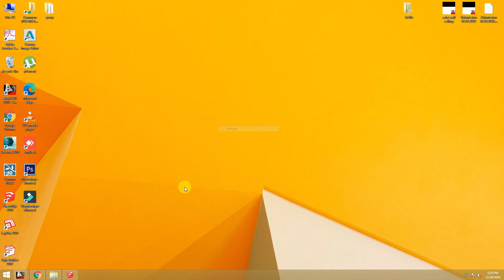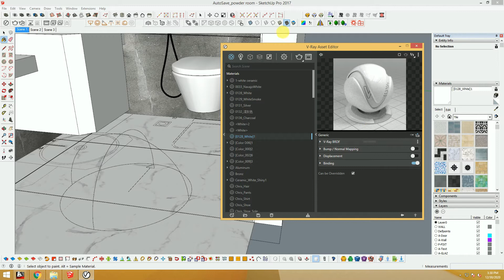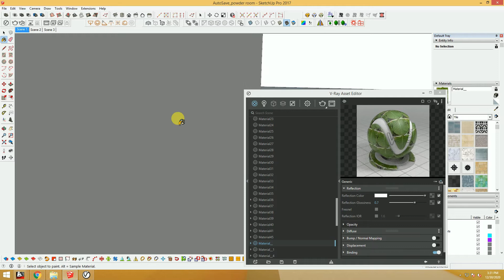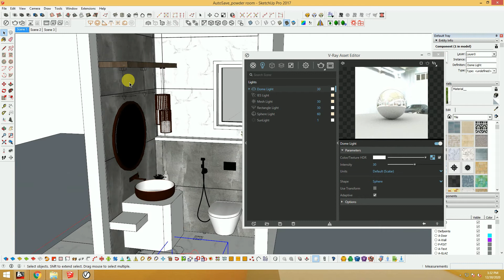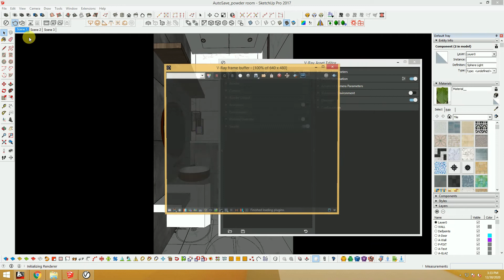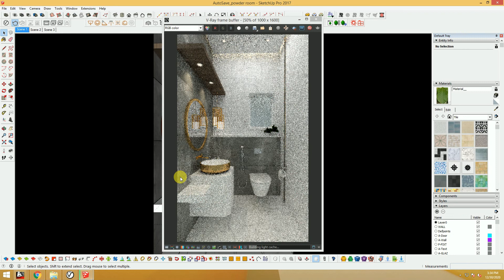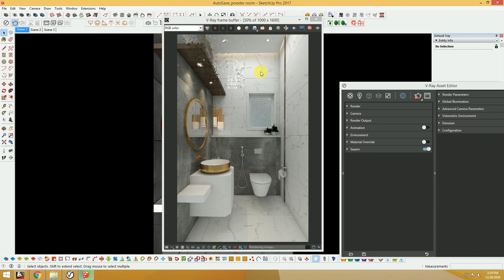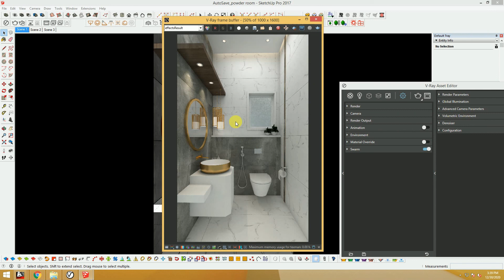sketch up vray 4.0 bath room render setting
In this Sketchup Vray 4.0  tutorial I will show you how to make realistic render scene bath room.
We will use Vray 4.0 to make our realistic render.